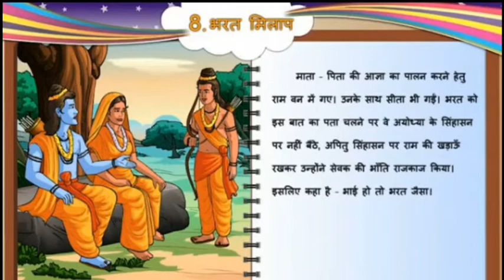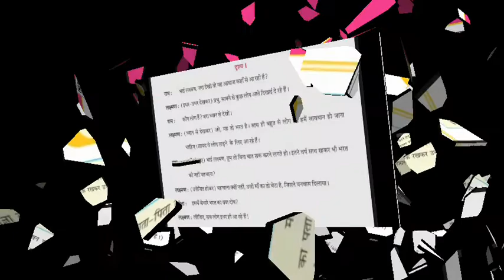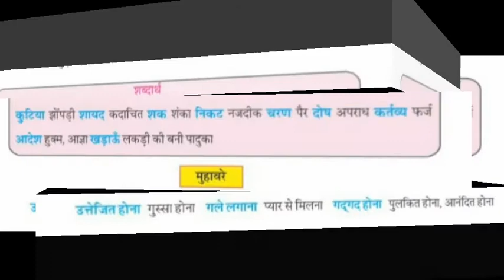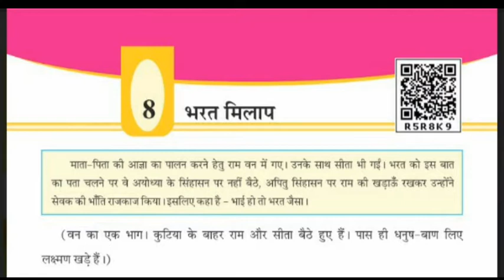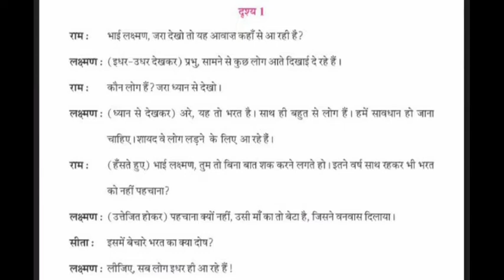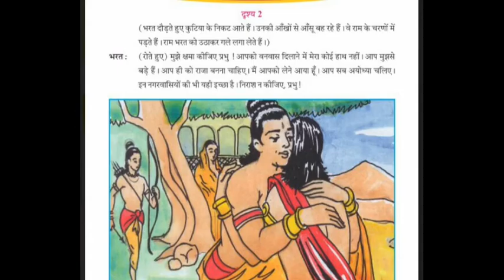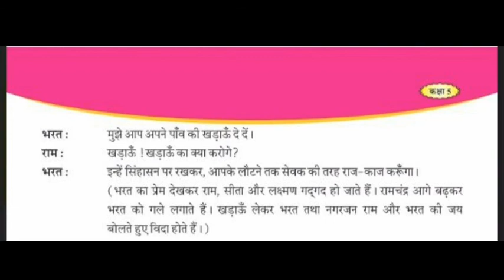ધોરણ-5_હિન્દી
Gharshala Buniyadi Shikshan Vibhag || Std-5 || હિન્દી || ઈકાઈ - 8. ભરત મિલાપ... ( પાઠની સમજૂતી )... ||